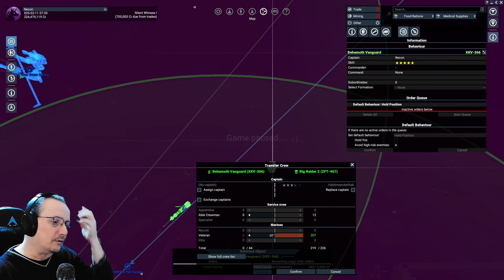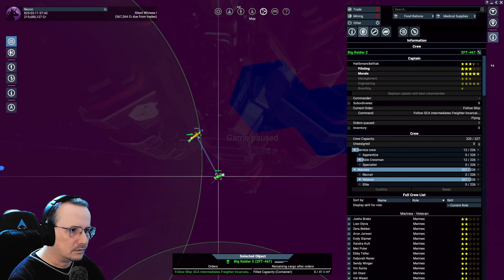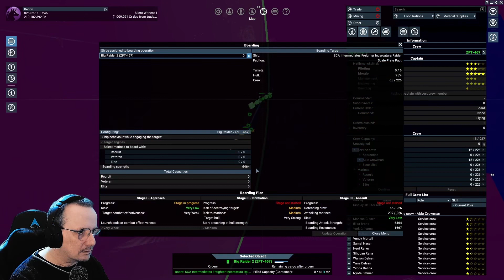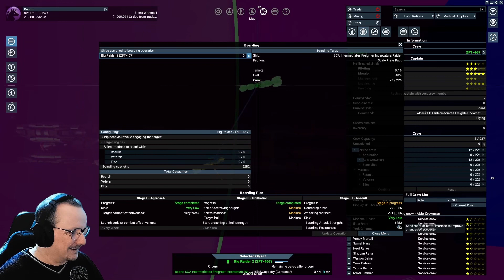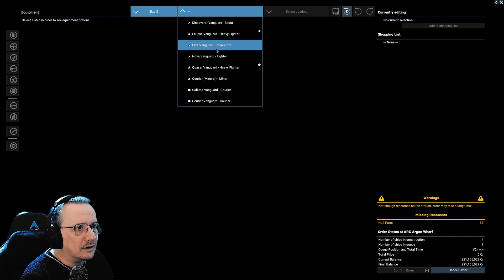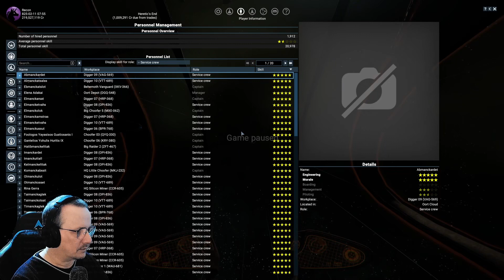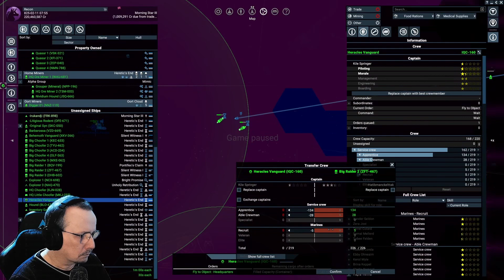X4 Foundations: VRO 60 - Big Raider 3